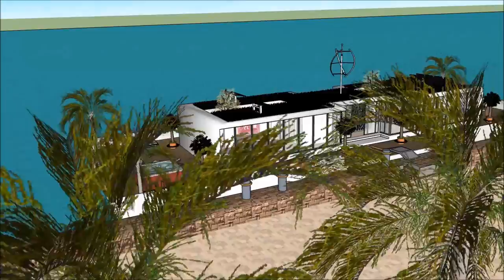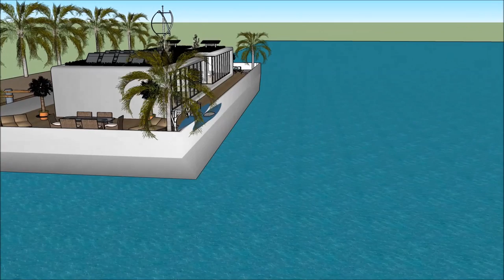Futuristic Mansion floating on ecobarge in SOUTH KOREA Seoul modern houseboat living expo essentials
The Futuristic Mansion floating on ecobarge in SOUTH KOREA Seoul modern houseboat living expo essentials is made to sustain quality of living as a worldwide concept: Hwaseong Gyeongju  Ulsan Chungnam Sejong Incheon Daejeon Changwon Ulsan Rhine Ruhr Busan Doha Senegal Parkistan Jordan or elsewhere.   The Futuristic Mansion floating on ecobarge in SOUTH KOREA Seoul modern houseboat living expo essentials includes an Extravagant Barge Design ready for the extravagant user to rent the barge Houseboat in Hwaseong Gyeongju  Ulsan Chungnam Sejong Incheon Daejeon Changwon Ulsan Rhine Ruhr Busan Doha Senegal Parkistan Jordan or elsewhere world wide.

The Futuristic Mansion floating on ecobarge in SOUTH KOREA Seoul modern houseboat living expo essentials has three level plans with basement underneath it, which consist all the facilities needed for the renter. The Houseboat Barge has a unique modern contemporary design with unique architectural features. It has its own lounge area with gorgeous view of the bay. Hwaseong Gyeongju  Ulsan Chungnam Sejong Incheon Daejeon Changwon Ulsan Rhine Ruhr Busan Doha Senegal Parkistan Jordan or elsewhere